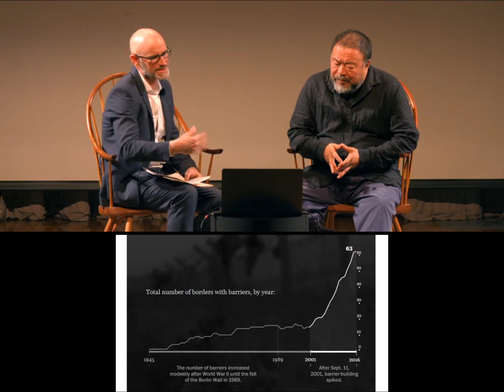Artist Ai Weiwei - Live at the Great Hall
Artist Ai Weiwei spoke with Public Art Fund Director & Chief Curator Nicholas Baume about the citywide exhibition Good Fences Make Good Neighbors. Inspired by the international migration crisis and current global geopolitical landscape, the exhibition transforms the security fence into a powerful social and artistic symbol with interventions across all five boroughs, including a large scale installation on the North facade of The Cooper Union’s iconic Foundation Building. Recorded October 12, 2017.